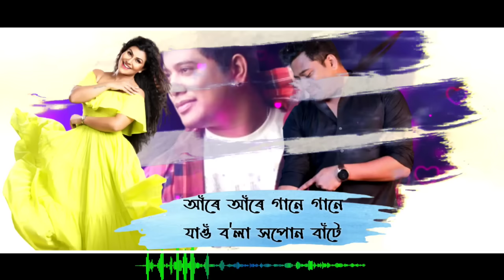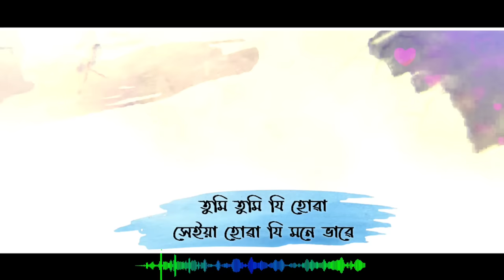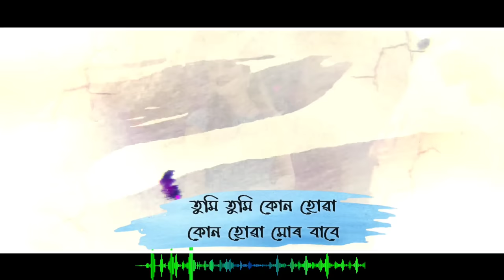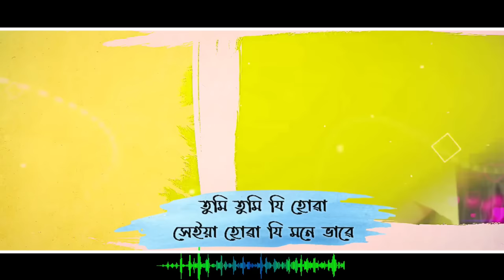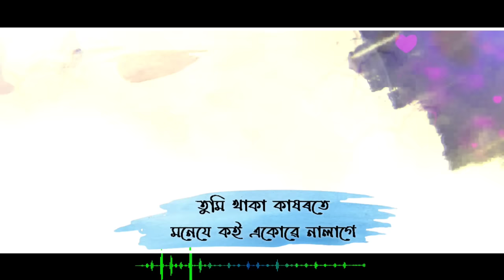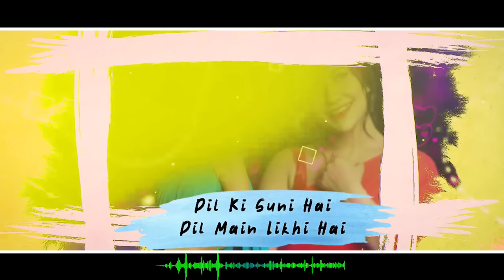Tumi Tumi Kun Huwa - Neel Akash | Papori Gogoi | Abahan Theatre 2022-23 | Teri Meri Love Story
AC MULTIMEDIA Label Released "Tumi Tumi Kun Huwa(Teri Meri Love Story) from Abahan Theatre 2022-23

Prastuti Porasor, Abhijit Bhattacharya

◾Singer - Neel Akash, Papori Gogoi
◾ Lyrics - Abhijit Bhattacharya, Ajoy Phukan
◾ Music Director - Ajoy Phukan
◾ Music Producer - Palash Gogoi

Lyrical video - Partha Protim Konwar

🔴◾◾◾ Thanks ◾◾◾🔴